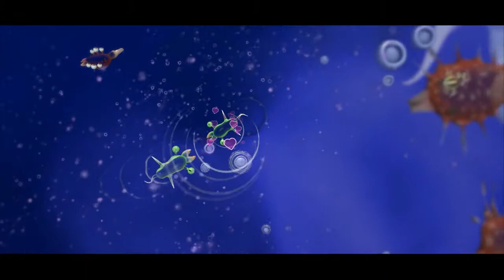Spore | #1 | A New Beginning | W/ CobaltGam1ngHD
►Bringing back an old series, This is Spore you create a cell like creature and watch it evolve as it goes on the road to sentience